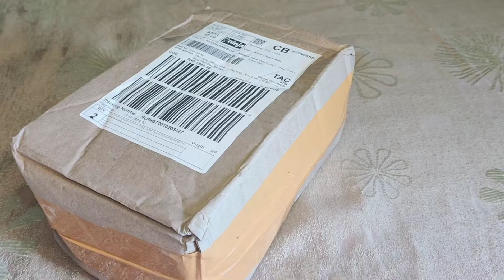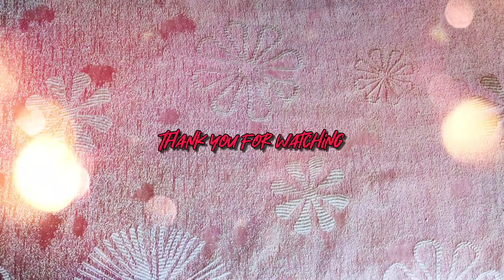Unboxing 1/6 Scale 2 Gang Hood Mascular Male Action Figure Bodies